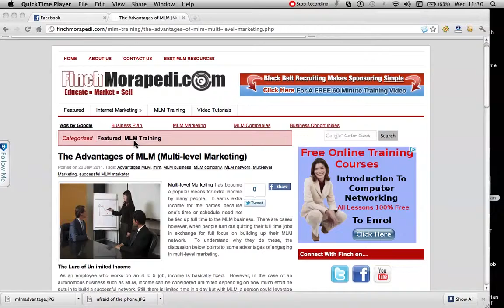The Advantages of MLM(Multi-level Marketing)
Multi-level Marketing has become a popular means for extra income by many people.What are the advantages?